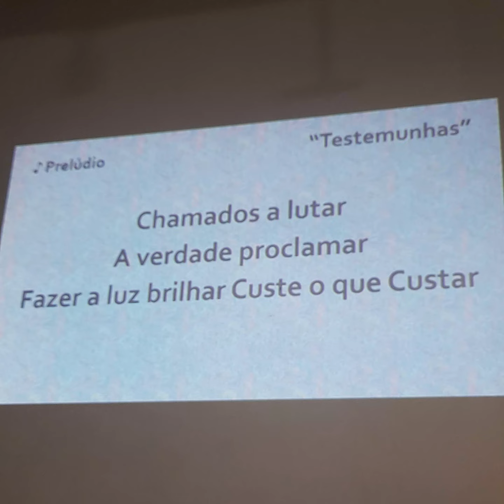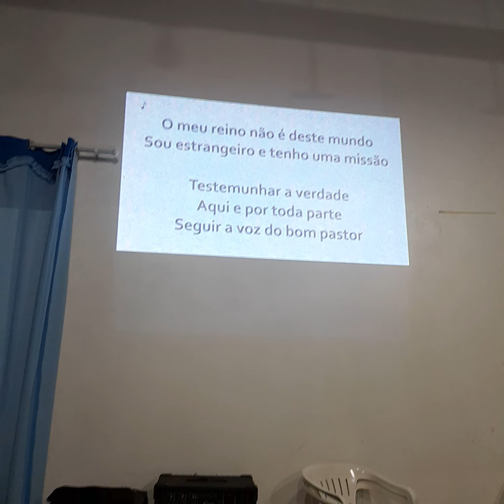Samara Christina canta a canção "Testemunha", autoria própria.